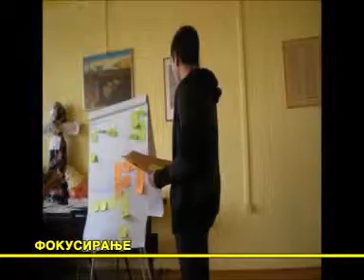Fokusiranje 2013 gost Jadranka Cvetkovic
Petrovac na Mlavi